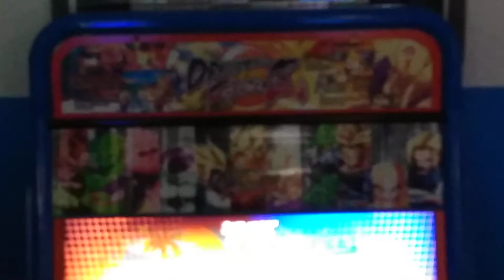New Amazing DBFZ Cab at my local Bar/Arcade!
Owner of our local FGC meet up and tournament spot Akihabara built this dope af cab for DBFZ!